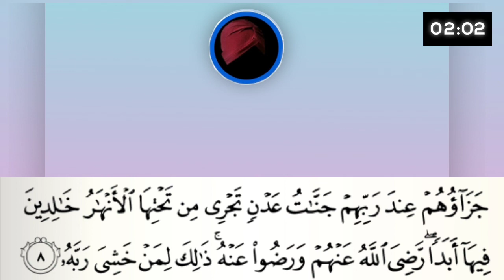belajar membaca surat al bayyinah juz 30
belajar membaca surat al bayyinah
juz 30